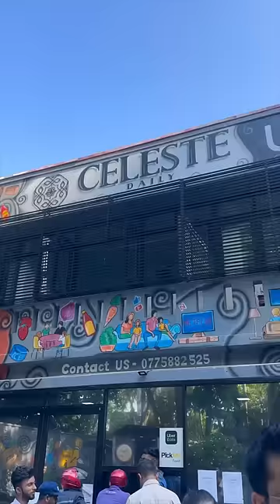සාරන්‍යා බබා තෑගිත් අරන් ගියා 🤩 | Celebrating 3 years of Success | CELESTE DAILY